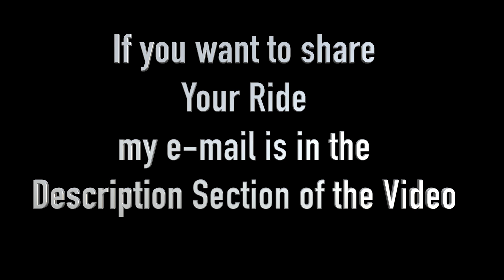THIS ONLY HAPPENS ONCE A YEAR!!!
In this video I take you guys along on a event that my Corvette club does once a year and its called the Progressive Dinner Cruise. I think you will enjoy it.

If you would like for it to be in a future video.

Get It All (feat. Emily Hendrix) Monster Cat Music
Jim Yosef- Canary No Copyright Youtube
Jim Yosef- Can't Wait Outro Music No Copyright Youtube

GoPro Gear

Computer and Editing Software

My Corvette Gear